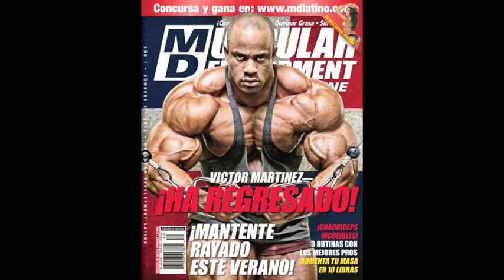Jason Huh Tampa Bay Pro Show 2012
MD Latino Jason Huh Tampa Bay Pro 2012